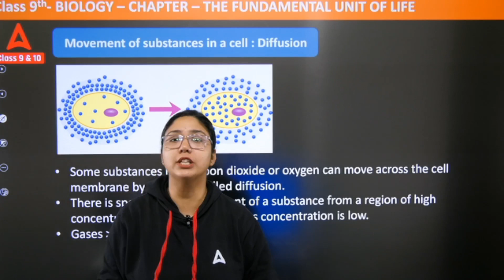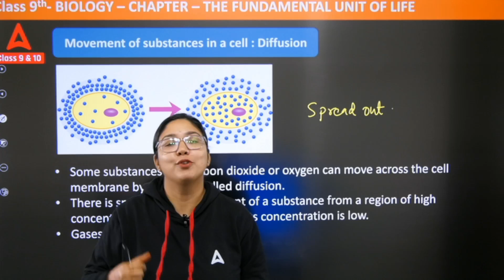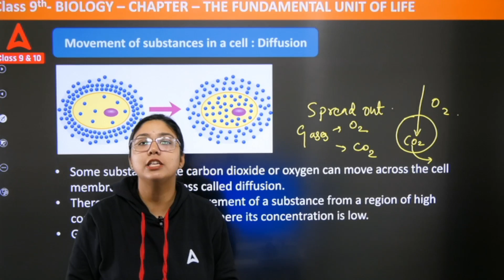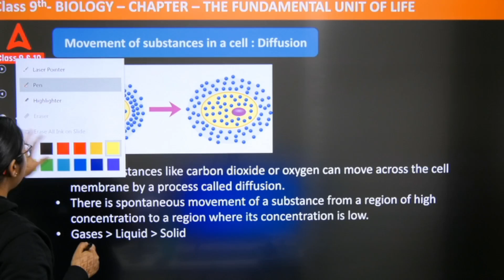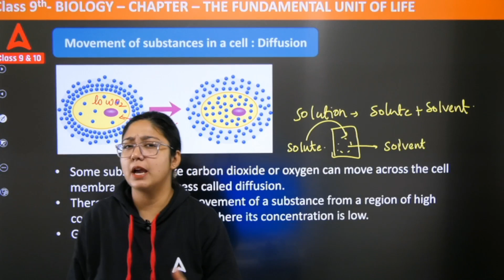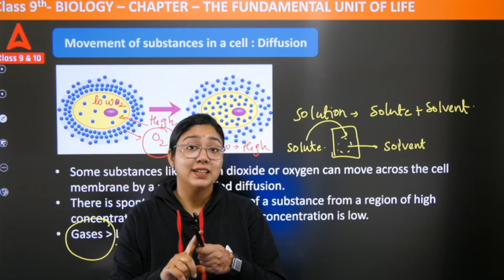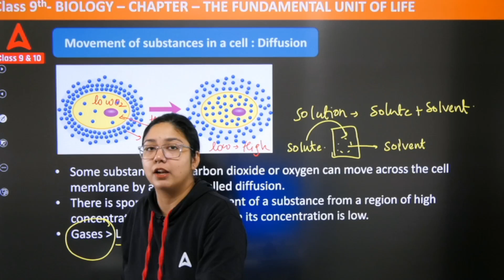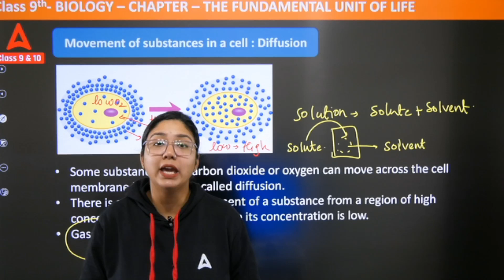Movement across cell membrane: Diffusion - The Fundamental Unit of Life | Class 9 Chapter 1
✔️ Class: 9th
✔️ Subject: Biology
✔️ Chapter: Movement across cell membrane: Diffusion - The Fundamental Unit of Life | Class 9 Chapter 1
1. 1 Lakh+ Selection: Adda247 is proud to have helped lakhs of students to grab their dream job. Till today, over 1 lakh candidates have been selected for government jobs with the hard work and enthusiasm of our faculty.
2. Fruitful Live Sessions: Study becomes more effective when students with different intellectual skills share their ideas in our live classes. Teachers interact with students, clear their doubts, and make them understand the concept in an effective manner.
3. Top-notch Faculty: The most crucial factor in the success of Adda247 is our experienced faculty who keep themselves updated with the trend in education. They keep themselves engaged with their students so that they could clear every little doubt of the students in terms of their education.
4. Authentic Study Material: Our expert faculty prepares best quality study materials with the latest exam pattern and concepts are cleared in a way which is easy to understand and quick to learn. While preparing the study materials, they do keep themselves updated with the ongoing trends of competitive exams.
5. Mock Tests & Test Series: Adda247 not only focuses on clearing the concept but we do prepare our students to ensure that they perform their best in the competitive exams. For this, our teachers prepare mock tests and test series as per the latest pattern so that the students become familiar with the real exam.